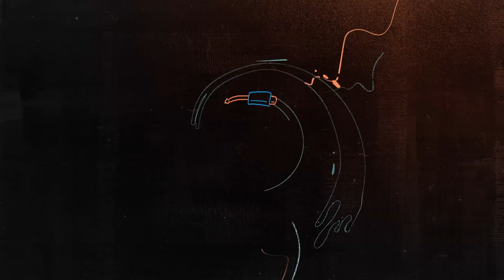Thom Yorke on writing the Suspiria soundtrack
Mary Anne Hobbs interviews Thom Yorke about writing the soundtrack to the horror film Suspiria for BBC Radio 6 Music

Thom also performs 3 tracks from the soundtrack live at Maida Vale studios, London.